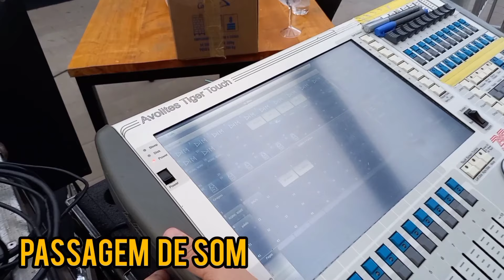Chimarruts na estrada ::: Nova Prata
Foi demais nossa participação no projeto Rock Grande do Sul no último sábado! 🙌🏽🤩🇧🇯

Além de uma live transmitida em vários canais, inclusive no nosso YouTube (assiste lá na íntegra), ainda tivemos a felicidade de ter um público caloroso e alegre presente!

Obrigado Nova Prata, @governo_rs, @delta.som,  Steffen Produções, equipe chimarruts e a todos os envolvidos!

Curte um pouquinho do que foi esse sábado neste vídeo de bastidores feito pelo  @felipeeckhardt 📽🎞🥰